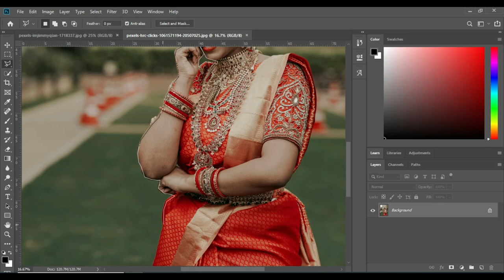Thinking About Photo Background Picsart Super Work? 8 Reasons Why It's Time To Stop!